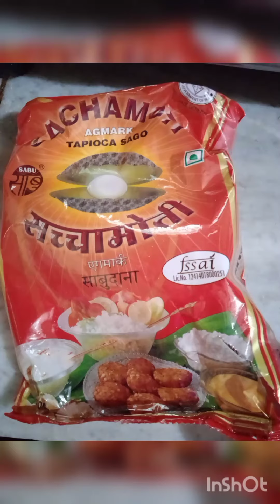vrat recipe sabudana papad /how to make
vrat recipe /sabudana papad recipe /how to make